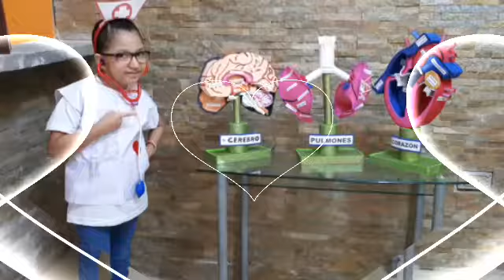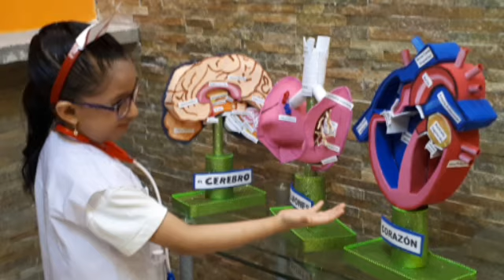Mi gaby en la Expo de los organos del ser humano 🧠❤😘👏